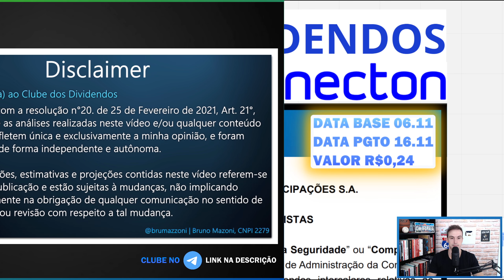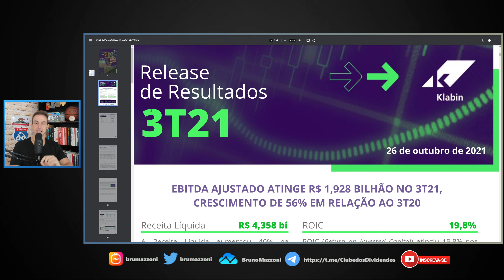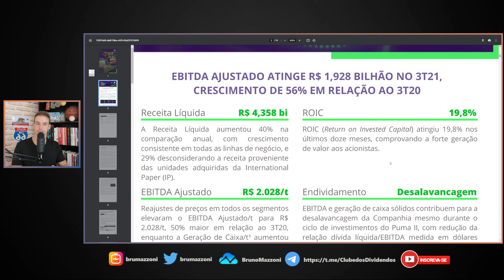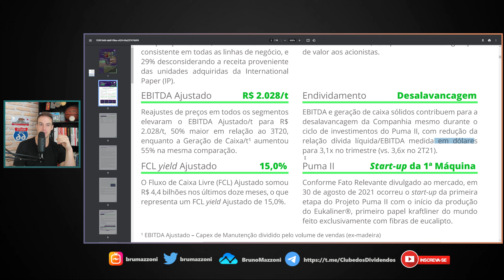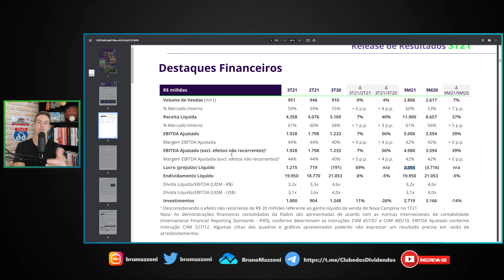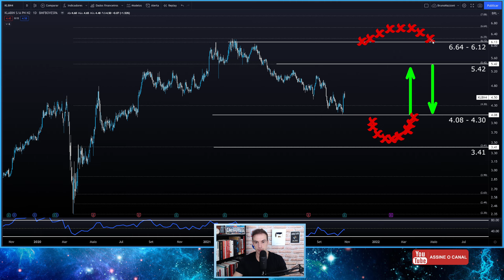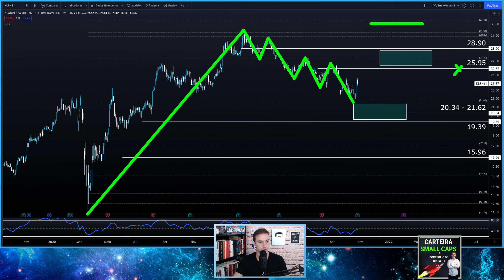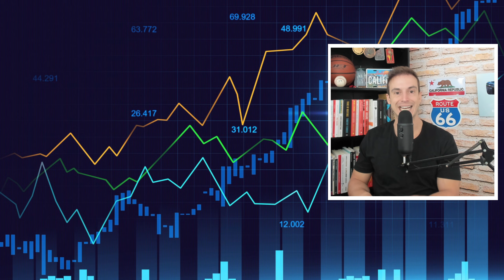KLABIN PAGARÁ DIVIDENDOS E JUROS ALÉM DE REVERTER PREJUÍZO E LUCRAR